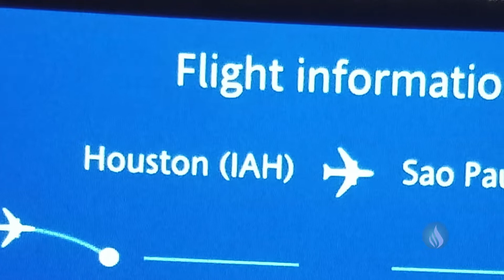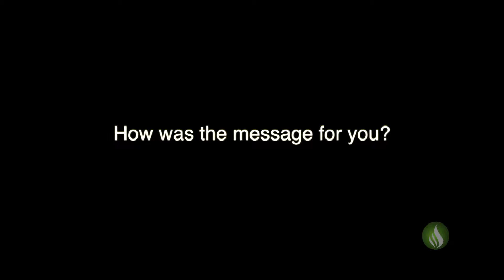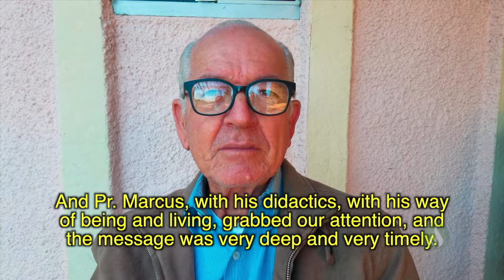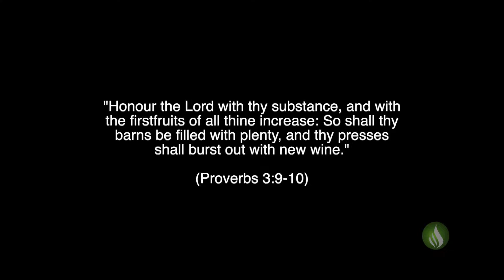#17 (English) - MTempleS Mission Report: Mission Brazil 1